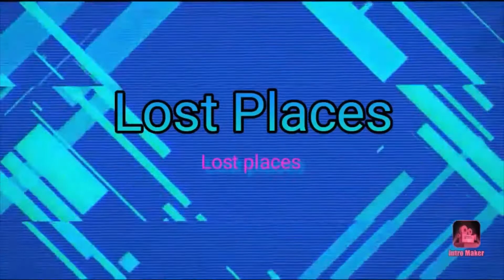Ride to school whith Aprilia SR 50 MT 2019 (Luca_der_Reale)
Roller Vlog #8 Ride to school whith Aprilia SR 50 MT 2019 (Luca_der_Reale)